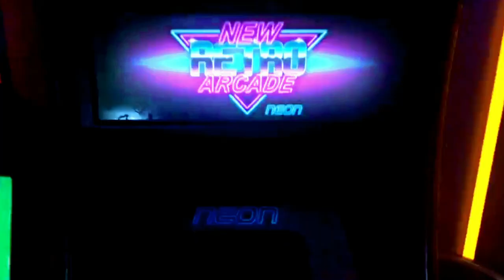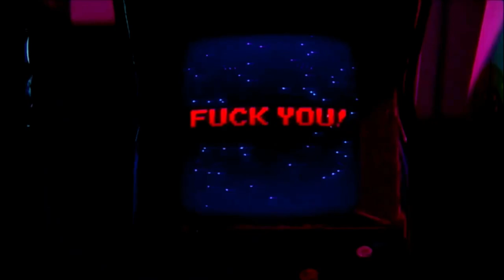RAD Round 5 / Sanfransokyo girl - Satellite Young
Twich: SrArdilla
Facebook: Ardilla Bellota ( SrArdilla )